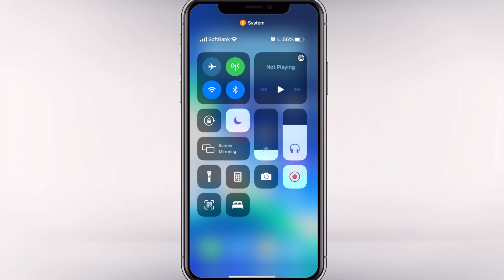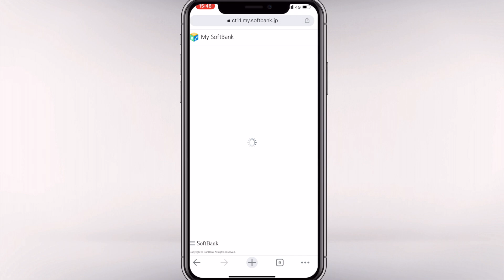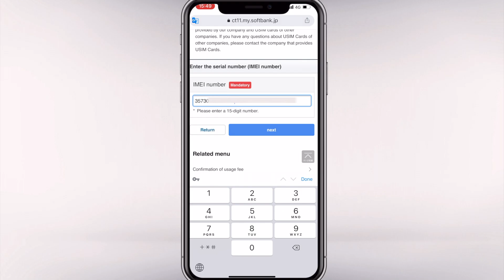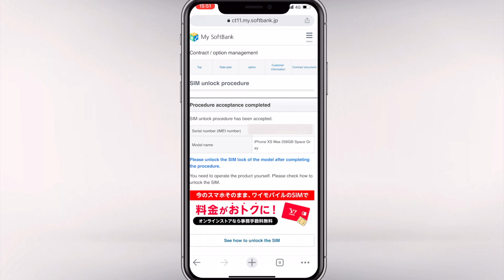How to unlock an iPhone in Japan(softbank)